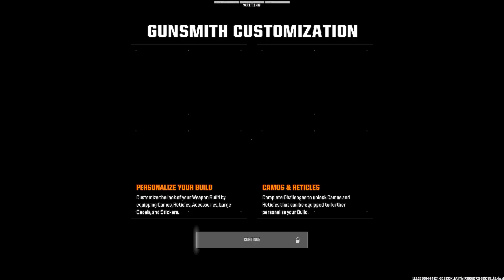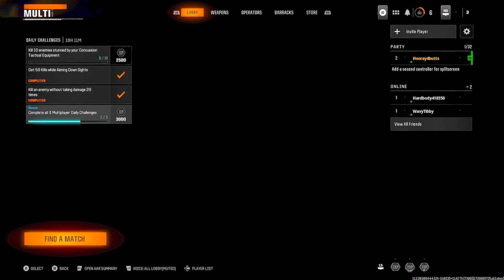CALL OF DUTY BLACK OPS 6 MULTIPLAYER IS FUN!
Black Ops 6 Is Here!!